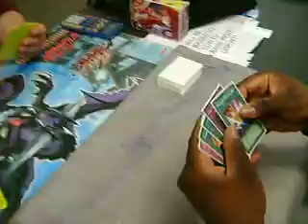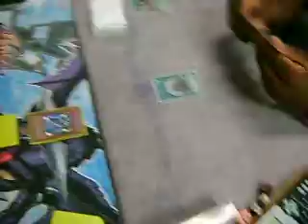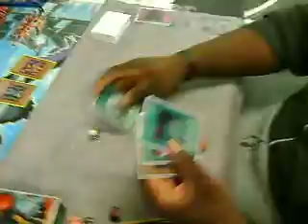Most Excellent Yugioh Duels: Steffon Bizzell( Six Samurai) Vs. Tyler ( Tadeo Stun) Game 1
Game 3 Youtube!!